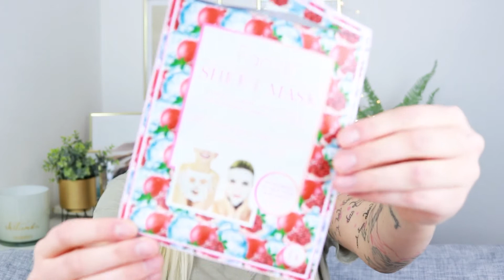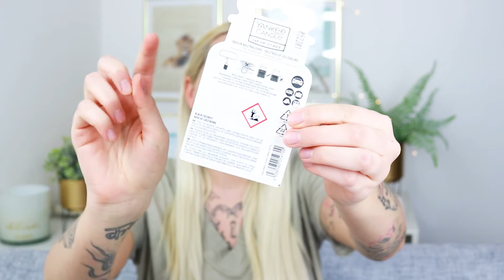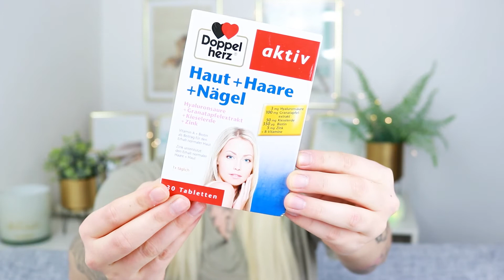AUFGEBRAUCHT März 2021 | Kosmetik, Hautpflege und mehr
Heute gibts wiedermal ein Aufgebraucht Video mit Hautpflege, Körperpflege, Kerzen uvm. Einige Produkte sind wieder leer gegangen, die möchte ich euch zeigen 😍

Viel Spaß beim Schauen & wunderschönen Oster- Sonntag euch 🐰💞🥚

NEUE VIDEOS: JEDEN Mittwoch 18:00 & Sonntag 16:00 !

❤️ Mein Equipment:
► Kamera: CANON EOS 80D
► Licht: Mountdog Lighting Set
► Vlogging Cam: Canon G9 x Mark II
► Mikrofon: Rode Mic Pro

➤ Dieses Video muss als WERBUNG gekennzeichnet werden, obwohl es keine bezahlte Kooperation ist, da Marken zu sehen sind & erwähnt werden.